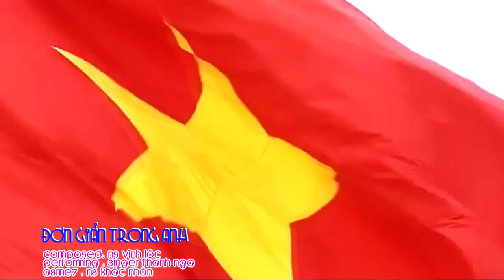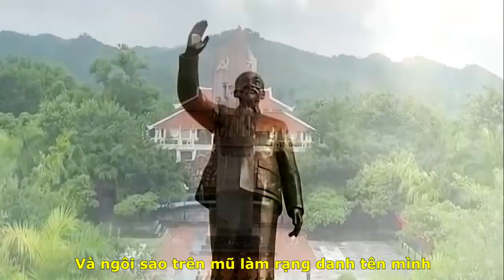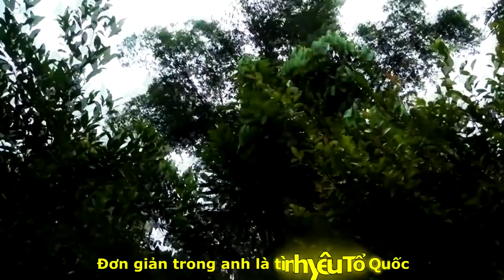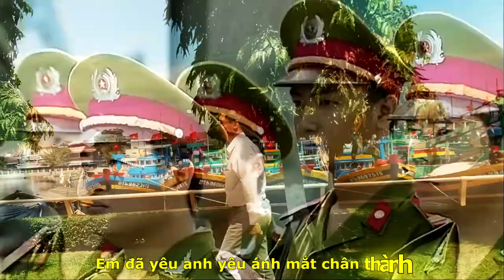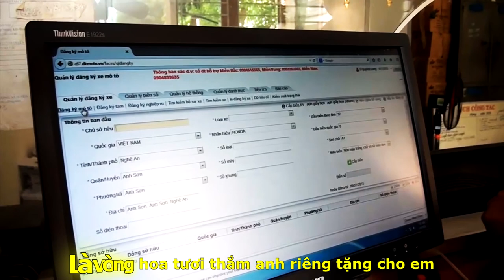[FULL HD]CÔNG AN NHÂN DÂN"ĐƠN GIẢN TRONG ANH"|VĨNH LỘC-THANH NGA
TÁC PHẨM:ĐƠN GIẢN TRONG ANH
SÁNG TÁC:VĨNH LỘC
TRÌNH BÀY:THANH NGA